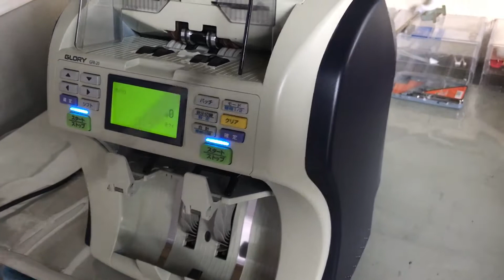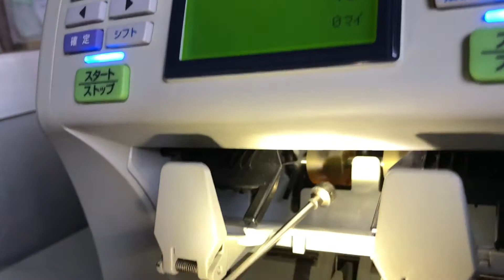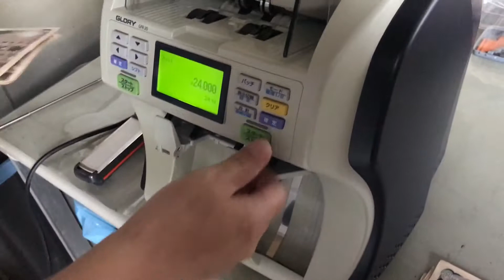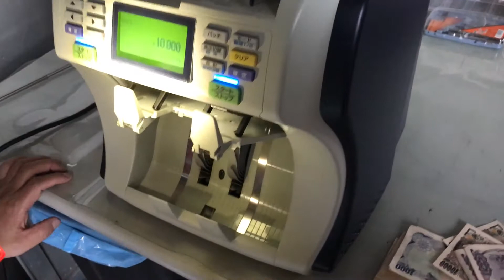グローリーGFR-20の入荷情報です！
紙幣計数機を買取ました。詳細はこちら→
パチンコ設備を買い取ります！両替機・券売機の買取はお任せ！